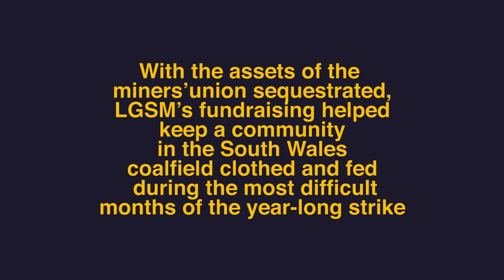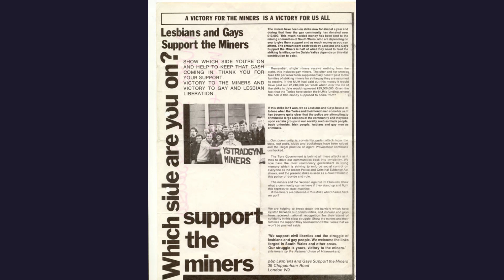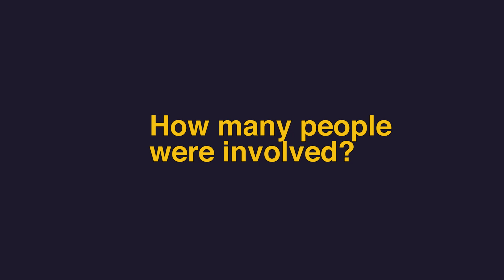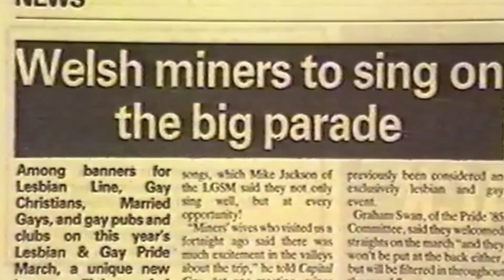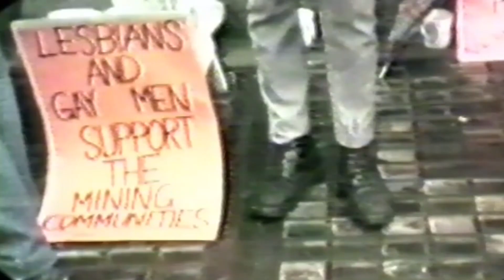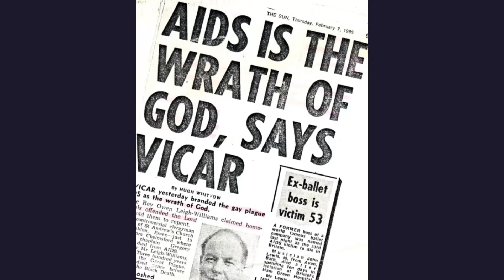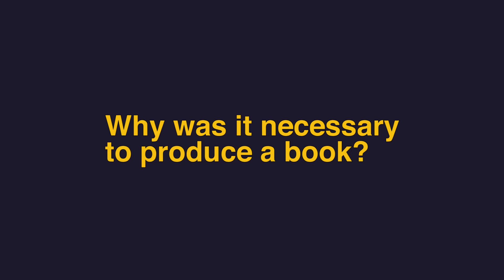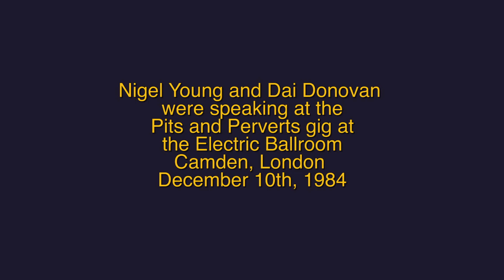Interview with LGSM activists